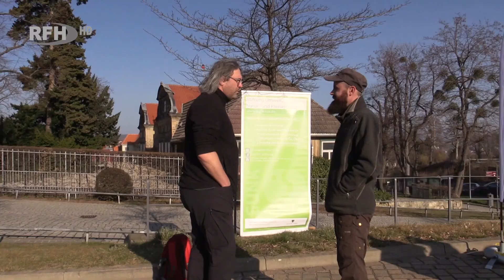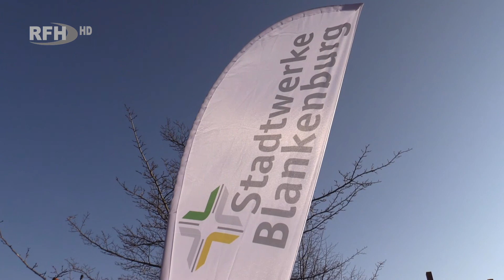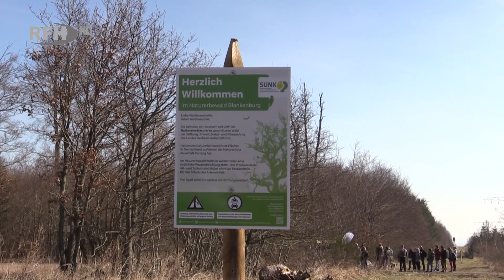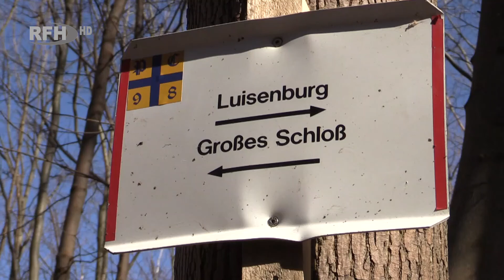Ökologisches Trassenmanagement - Eine Erlebniswanderung durch den Naturerbewald - RFH aktuell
►Thema:
Ökologisches Trassenmanagement - Eine Erlebniswanderung durch den Naturerbewald

Aus der Sendung vom 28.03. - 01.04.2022